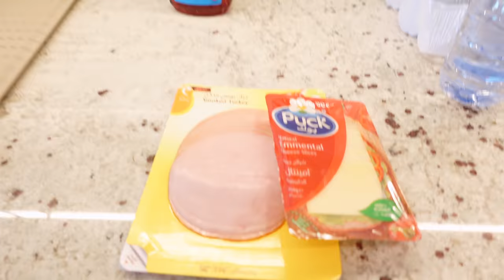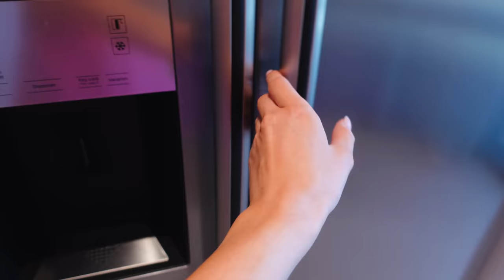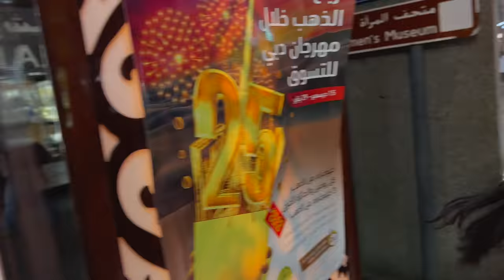DUBAI 2022 VLOG - PART 1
Contains affilate links